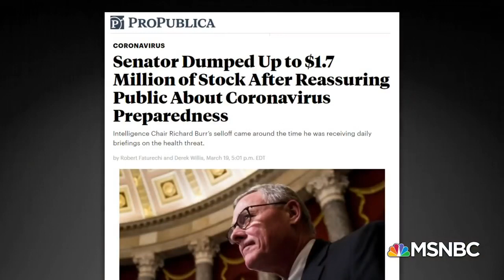March 30, 2020